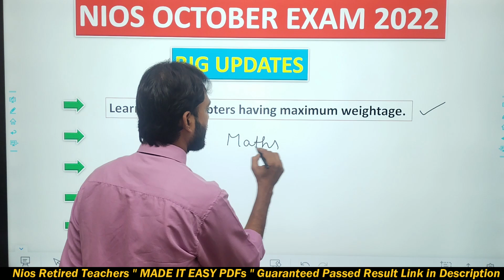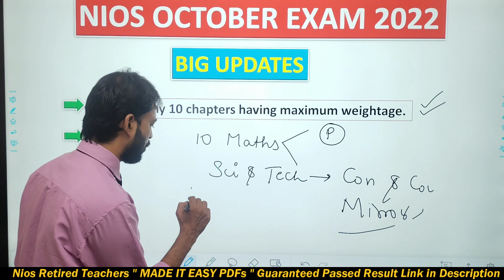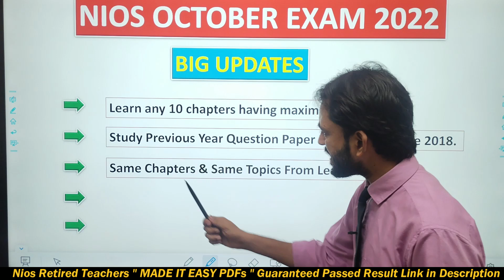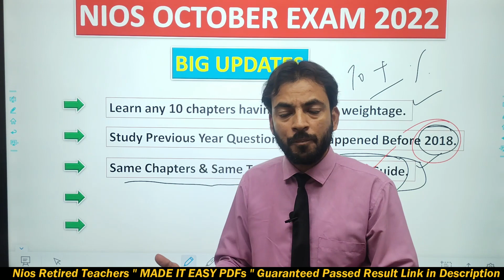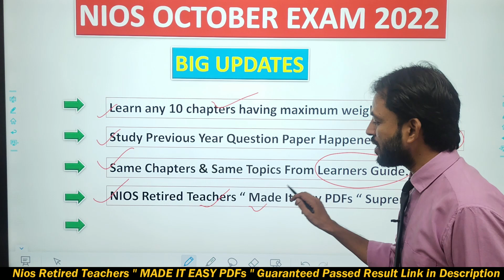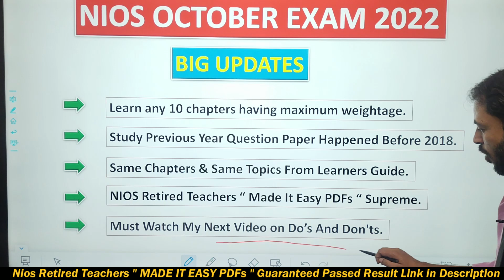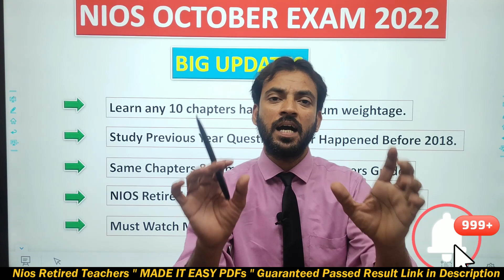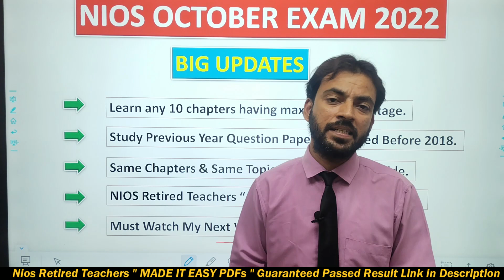Nios Big Updates October Exam 2022 | All Students Can be Passed | पास होने का एक सुनहरा मौका देखें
Nios Big Updates October Exam 2022 | All Students Can be Passed | पास होने का एक सुनहरा मौका देखें  | @MGEDUTAINMENT

NIOS RETIRED TEACHERS MADE IT EASY PDFs (VERY IMPORTANT👇👇👇)

यदि आपके पास किताबें नहीं हैं तो इन पीडीएफ़ का अध्ययन करें और अपने वर्ष की गारंटीड बचत करें |
                                  (100 प्रतिशत पास होने का जुगाड़)

IMPORTANT QUESTION & ANSWERS FOR 12TH CLASS (SESSION OCT 2022 & APRIL 2023)

IMPORTANT QUESTION & ANSWERS FOR 10TH CLASS (SESSION OCT 2022 & APRIL 2023)